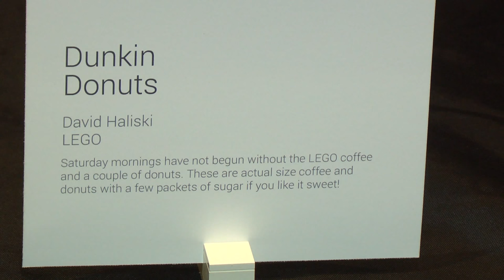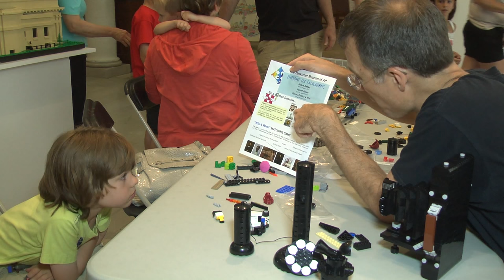Heckscher Museum of Art Has a Lego-riffic 95th Anniversary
Video Journalist Youseph Rasheed

Featured Interviews:
Kristina Schaaf
David Haliski
Eric Gerde
Carlos Lemus